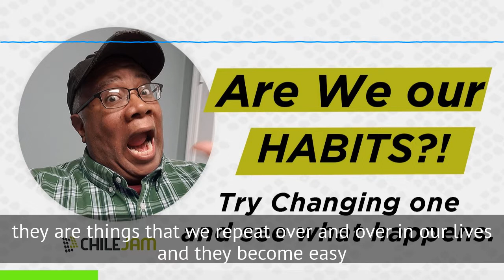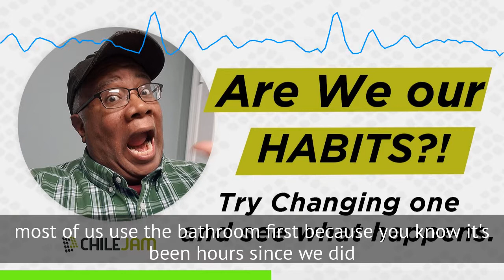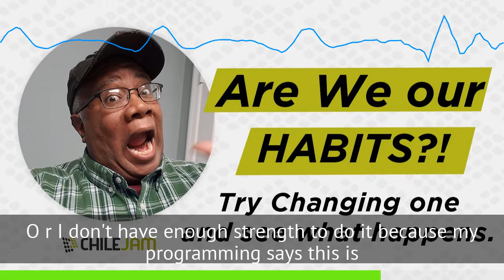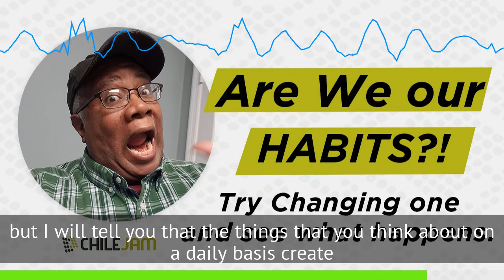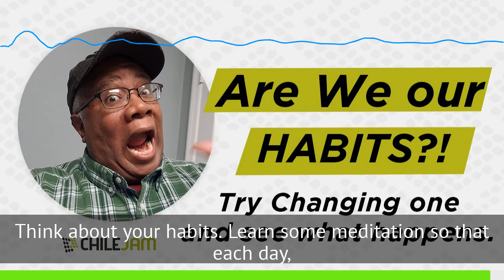You Are Your Habits!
You Are Your Habits. I've been talking to several people over the past several days about the things that we do on a daily basis. We get up, we might watch our news on TV, might turn on Facebook, we might brush our teeth, we might go eat breakfast. Then we get ready for work and we put on our clothes and we also put on our, you know, underwear first. Then we put on our left sock and then the right sock and all these things we do. And they're habits. Their unconscious habits most of the time. And they form our lives. And what I have learned myself and from watching others is that these habits either drive us forward or they hold us back. And for most people, the habits that we have formed hold us back. The relationships that we form are the same as habits and those can also hold us back. But let's talk about these in more detail.